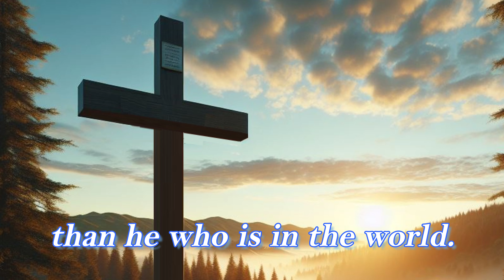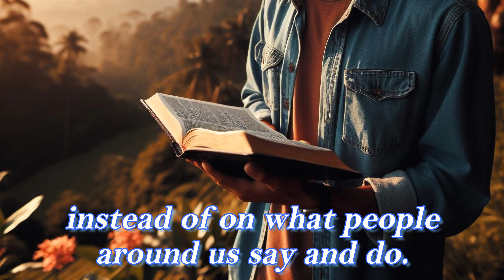No More Strife | Inspirational Daily | Daily Devotion and Motivation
1 John 4:4

You are of God, little children, and have overcome them,
because He who is in you is greater than he who is in the world.

Rebuke Strife,
Cast Out Strife,
Free From Strife,